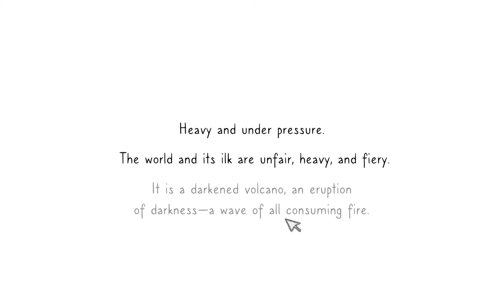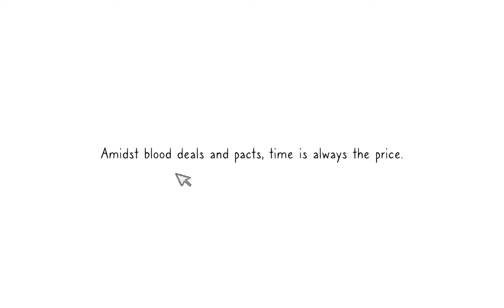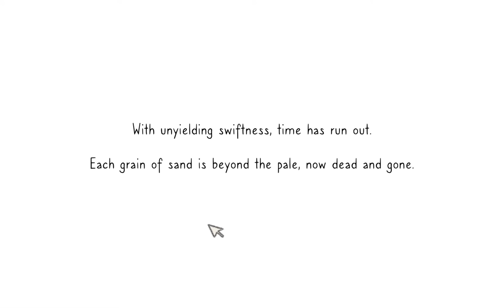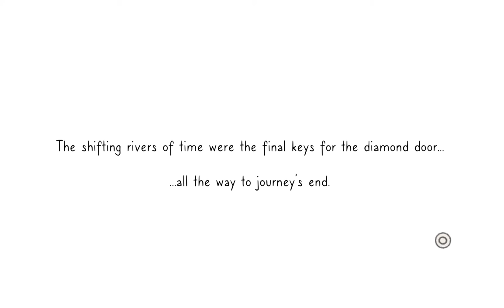[Tiny Diorama] End of the Hourglass Walkthrough